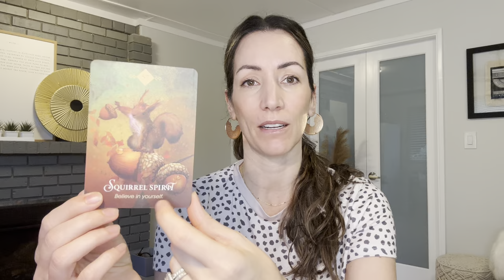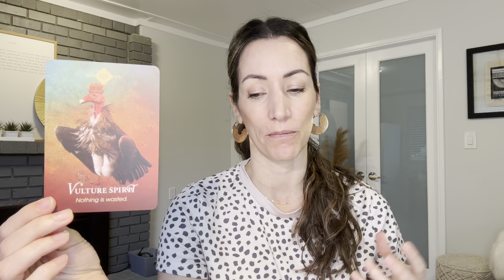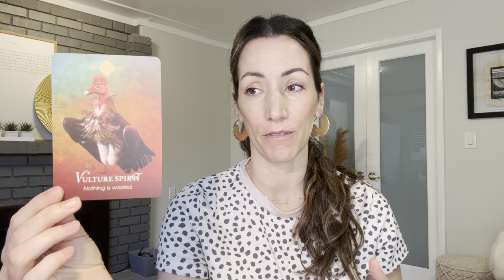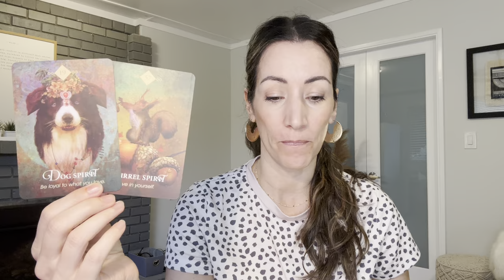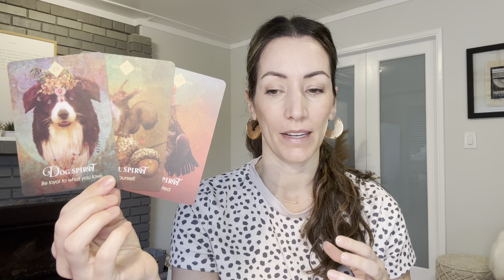Spirits daily message for YOU! Oct 22, 2024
Xo G